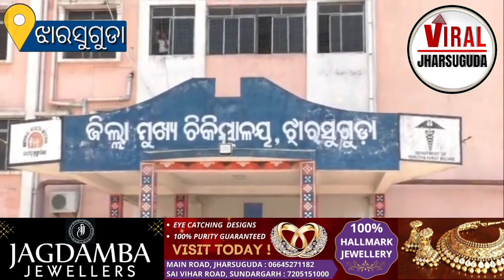ଝାରସୁଗୁଡ଼ା : ମିଳିଲାନି ଶବବାହକ ଗାଡ଼ି,ଭଡ଼ା ଗାଡ଼ିରେ ଶବ ନେଇ କରାଇଲେ ବ୍ୟବଛେଦ